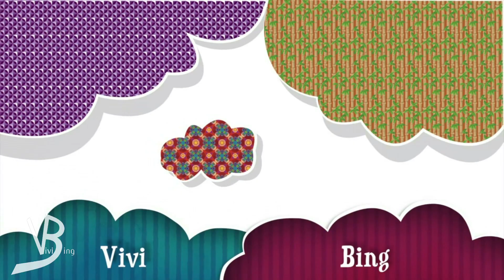Europapark, es geht weiter // Vivis Vlog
Hallöchen,
das ist der zweite Tag von unserem EP Ausflug.

Equipment:
*Canon Ligria Mini X
*Canon Powershot G5X
*Schneide Programm MagiX
*GoPro Session Hero 5
*GoPro Session Hero 4
*Canon EOS 500D